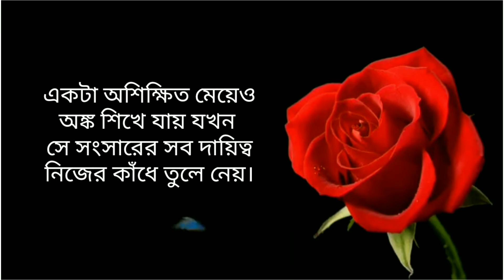যে ছেড়ে চলে গেছে তাকে যেতে দাও কারন ,,,,|| Hart Touching Motivational video#motivation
It's motivational quotes in Hindi

PIKU LOVE STUDIO Piku

Motivational bangla song
Motivational love story
Love you
Sad
Sad Love
I hat you
Khub koster valobasar golpo
Tha only condition of love
What success in life
The video know more about life
Some real truth about life
Education talks
Positive
Thinking
What is true love
Bangla love tips
Piku love studio

PIKU LOVE STUDIO
Piku
Sad
Love
Imotional
Life
Sotti valo basha